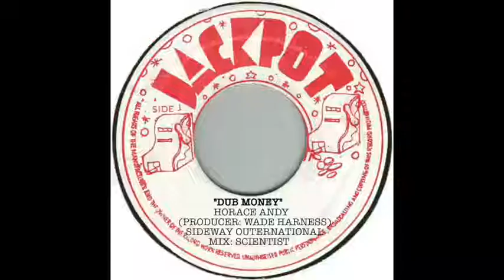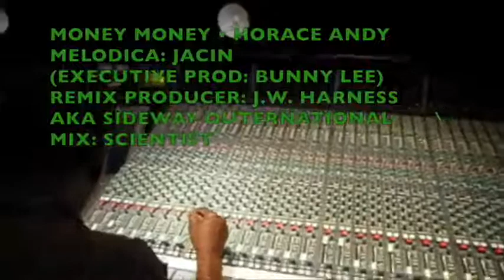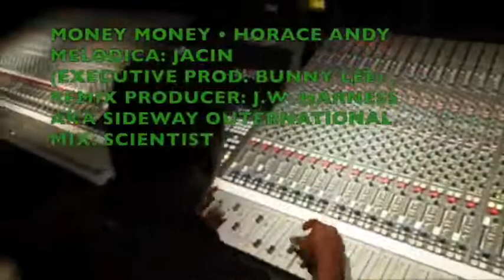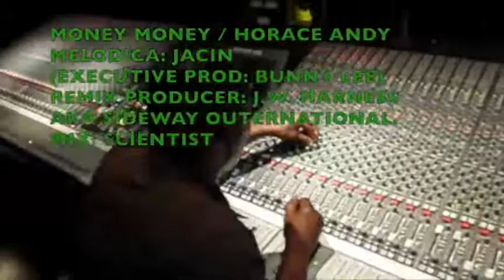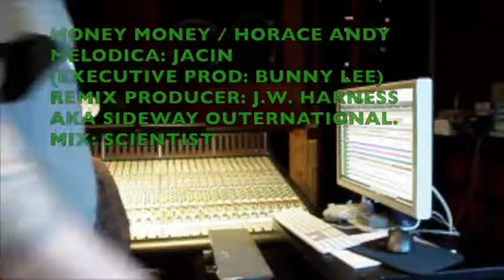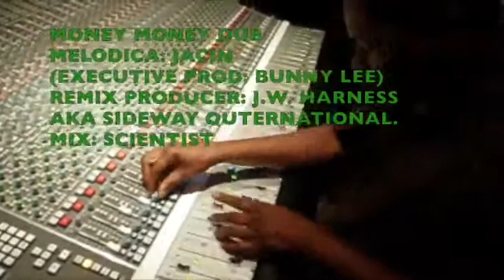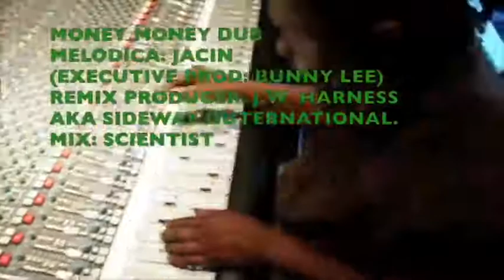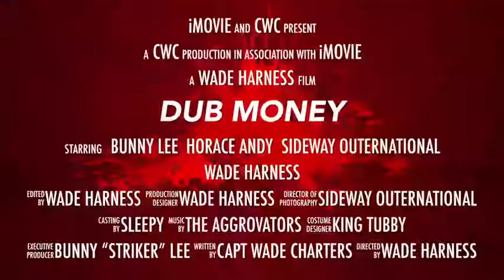Horace Andy MEETS Sideway